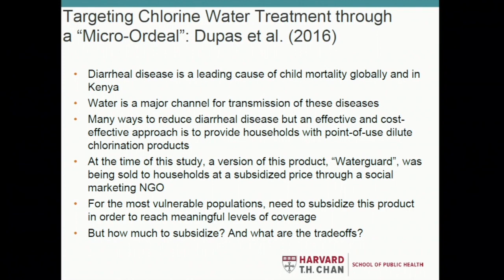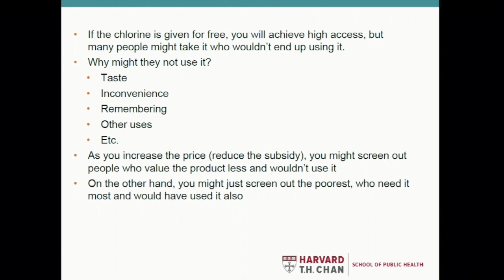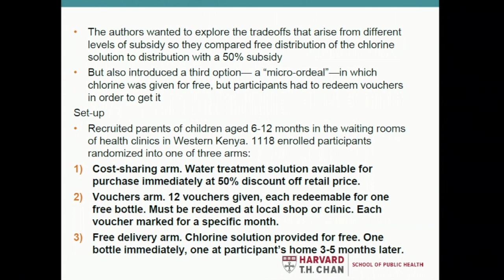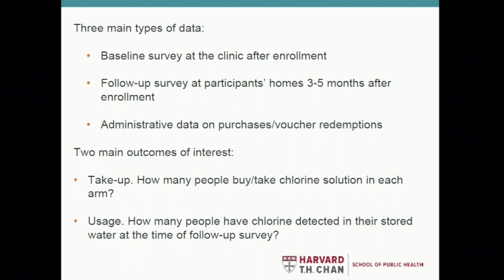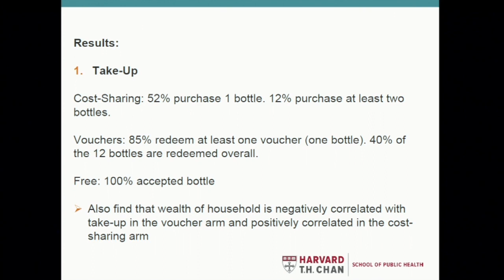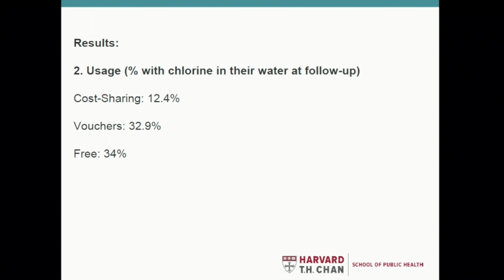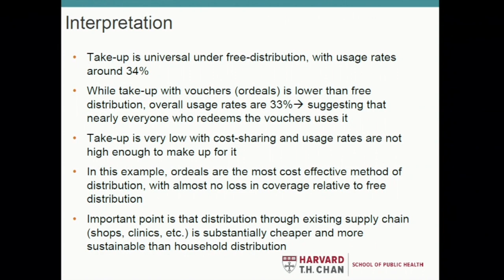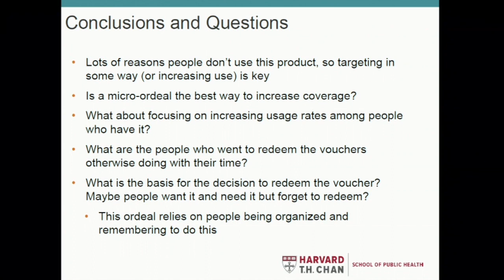Ordeals in Health Care: Ethics and Efficient Delivery - Ethics of Ordeals Research 5/10/2018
Economic ordeals are interventions that deliberately make access to products or services more difficult in an effort to improve resource allocation. In this vein, making patients wait in long lines to schedule an appointment with a specialist might discourage patients with needs that could be met by less qualified personnel from taking up the specialist’s time, thus freeing up time for those with complex needs. Similarly, putting brand-name medications at the bottom of a long list of options on clinicians’ computers might encourage them to prescribe a generic brand listed closer to the top.

This workshop brought together leading scholars in economics, ethics, health policy, public health, medicine, sociology, and law to explore these questions.

This event was organized by Nir Eyal, DPhil, Associate Professor of Global Health and Population, Harvard T. H. Chan School of Public Health, and Anders Herlitz, PhD, Visiting Scientist, Harvard T. H. Chan School of Public Health and Researcher, Institute for Future Studies, Stockholm, Sweden. It was co-sponsored by Co-sponsored by the Harvard T.H. Chan School of Public Health; the Edmond J. Safra Center for Ethics at Harvard University; the Petrie-Flom Center for Health Law, Biotechnology, and Bioethics at Harvard Law School; the Mossavar-Rahmani Center for Business and Government at the Harvard Kennedy School of Government; and the Center for Bioethics at Harvard Medical School, with support from the Oswald DeN. Cammann Fund at Harvard University.